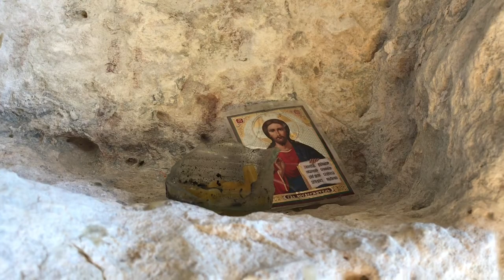65. 3. Путешествие. МАНГУП. Крым. Пещерный Город. Царство Феодоро,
Путешествие на плато в Бахчисарайскои районе. Здесь жили в пещерах древние тавры! Царство Феодоро просуществовала 200 лет и погибло с нашествием османов. Играю на блокфлейте в пещере, потрясающие виды с плато!